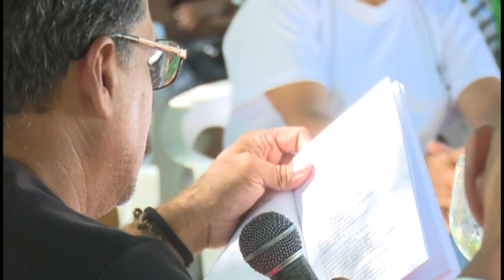Inició en Pilón Festival Al Sur está la poesía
En el municipio de Pilón inició la trigésima primera edición del festival literario Al Sur está la poesía. La cita tiene lugar cada año y junta a más de una docena de escritores. Lectura de poesías, presentaciones de libros, expoferias, son parte de las propuestas del evento.